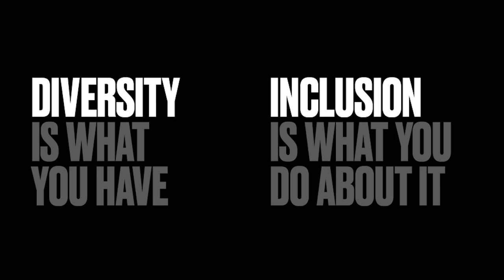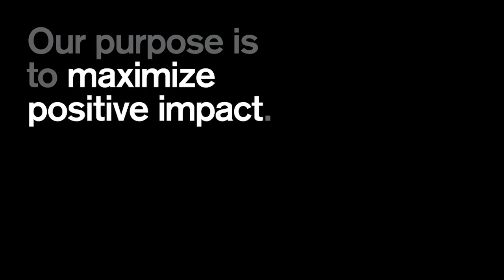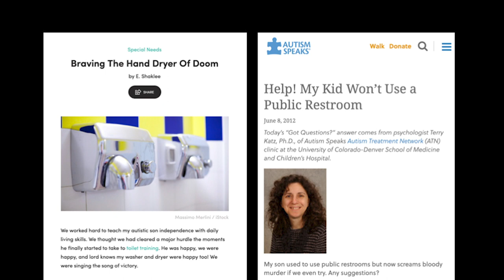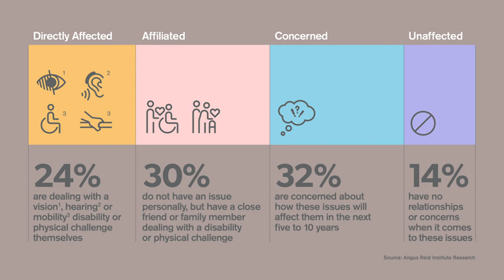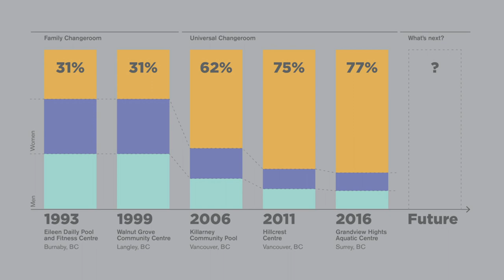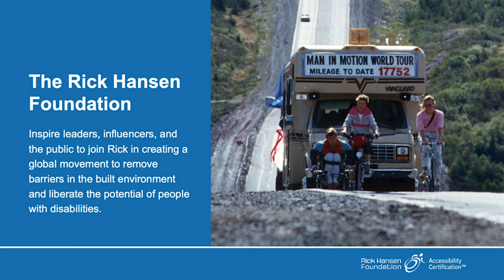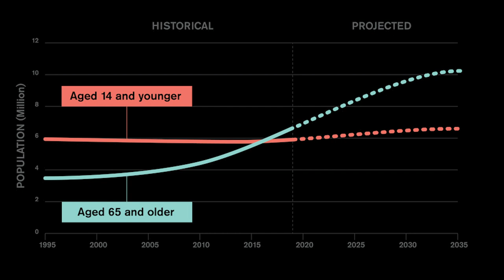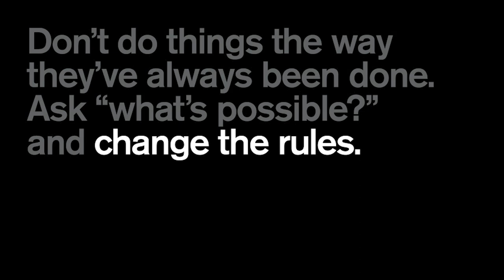How we can design a world that's accessible to everyone | Darryl Condon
Darryl Condon is the Managing Partner at HCMA, an impact-focused architecture and design firm in Canada. He shares his inclusive design story and suggests how we can create a world that's accessible to everyone.

About HCMA

HCMA designs buildings, brands, and experiences that maximize positive impact.

We believe that human connections are critical to solving the fundamental problems of our time, so we create solutions that ignite conversation and build compassionate communities.

By shifting our perspective to learn from others, advocating for inclusive, accessible design, and striving to understand the deeper social context, we hope to contribute to a future where people and institutions come together to make a positive change.